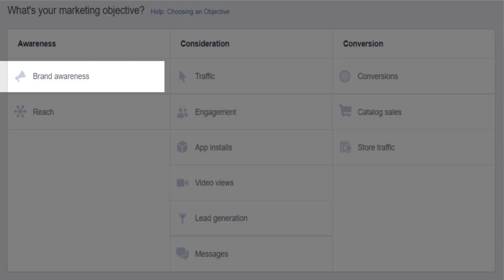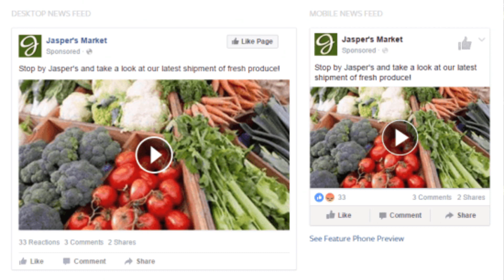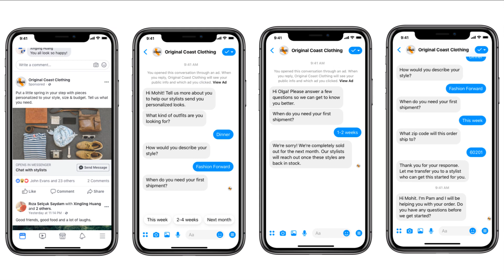Facebook Ads Objectives In Tamil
In this video I breakdown the latest Facebook ads objectives available in ads manager and I will explain to you how eac